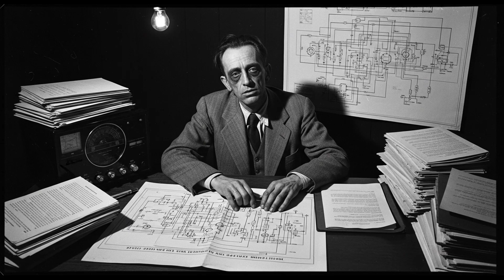He Invented The Future of Radio – His "Friend" David Sarnoff Crushed Him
Description: In the 1920s, Edwin Armstrong was a genius who made his best friend, David Sarnoff, and RCA rich with his world-changing inventions. But when Armstrong invented something too good—static-free FM radio—the friendship ended.

Sarnoff saw FM not as the future, but as a direct threat to RCA's multi-million dollar AM radio empire.

This is the true story of the brutal, decades-long corporate war Sarnoff waged against his former friend. RCA used lawsuits, political influence, and corporate warfare to delay, bury, and bankrupt Armstrong. He died penniless by his own hand, but his invention would ultimately win the war from beyond the grave.

Tags (in one line): Edwin Armstrong, FM Radio, David Sarnoff, RCA, Radio Corporation of America, History, Invention, History Documentary, They Laughed, They Were Ignored, Suicide, Patent War, Superheterodyne, AM Radio, Radio History, FCC, Corporate Greed, Betrayal, History of Technology, Marion Armstrong